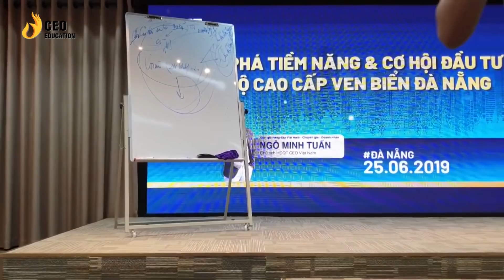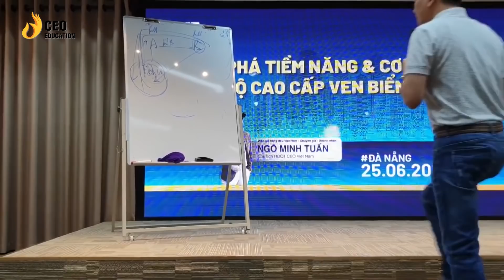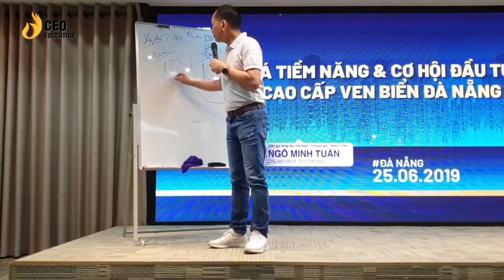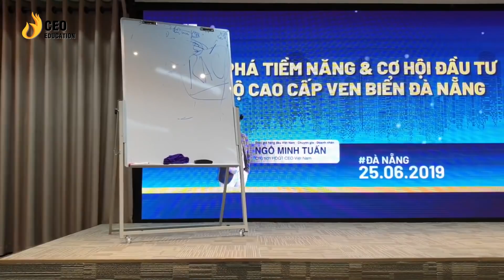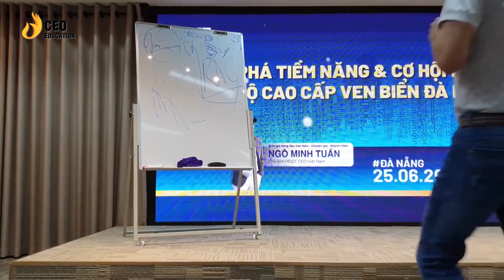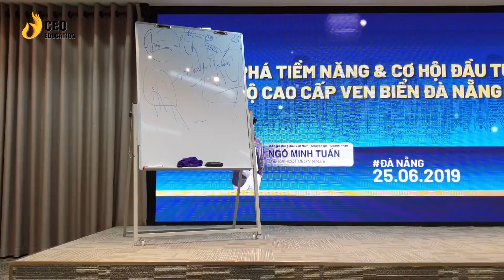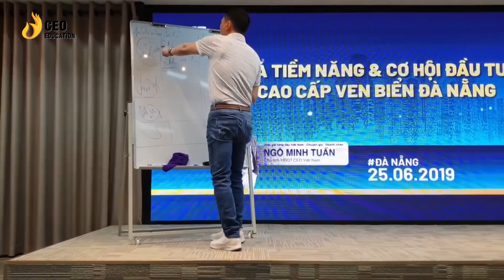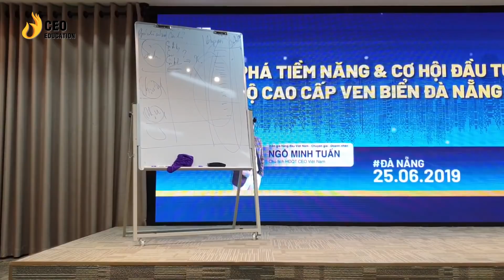Phương Pháp Đọc "Động Cơ" Trong Từng Câu Hỏi - Nghệ Thuật Giao Tiếp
Mỗi câu hỏi của con người trong đời sống, hay trong bán hàng đều có động cơ
Nhưng đọc được động cơ là chưa đủ
Xem đến cuối video để hiểu và sử dụng kỹ năng thú vị này nhé

Comment lại điều TÂM ĐẮC nhất trong video để nhớ lâu hơn nhé, chia sẻ cho đội ngũ của bạn để cùng nhau hoàn thiện bản thân!
HỌC VIỆN DOANH NHÂN CEO VIỆT NAM -  NƠI HỘI TỤ NHỮNG CON NGƯỜI GIÁ TRỊ, NHỮNG SẢN PHẨM GÍA TRỊ, ĐỂ LAN TOẢ GIÁ TRỊ
Học viện Doanh nhân CEO Việt Nam (tiền thân là Học viện CEO Việt Nam) trực thuộc thành viên của Tập đoàn CEO Việt Nam Holding
Sứ mệnh Học viện: Học viện Doanh nhân CEO Việt Nam ra đời với sứ mệnh “Nơi hội tụ những con người giá trị, những sản phẩm giá trị, để lan toả giá trị”
Tầm nhìn: Chúng tôi luôn cố gắng để trở thành tổ chức được yêu thích nhất Việt Nam.
    Giá trị cốt lõi của chúng tôi:
    1. Suy nghĩ phải TRUNG THỰC
    2. Hành động phải GIÁ TRỊ
    3. Ứng xử phải CHÂN THÀNH
Học viện Doanh nhân CEO Việt Nam là một trong những đơn vị tiên phong cung cấp những chương trình huấn luyện cho các doanh nhân trong và ngoài nước về các vấn đề trong quá trình xây dựng, vận hành và phát triển doanh nghiệp.
Tại Học viện Doanh nhân CEO Việt Nam, các chương trình được sử dụng xuyên suốt cùng 3 triết lý đào tạo “Cơ chế khoán toàn diện - Quản trị mục tiêu - Sử dụng nhân tài” và chuyển giao những bộ công cụ hỗ trợ và vận dụng cho chủ doanh nghiệp và các Giám đốc chức năng.
Hàng ngàn doanh nhân được đào tạo, hàng trăm doanh nghiệp được tư vấn và đem lại những hiệu quả bất ngờ cho Chủ doanh nghiệp trong suốt 5 năm qua, Học viện Doanh nhân CEO Việt Nam đã đóng góp lớn vào sự nghiệp phát triển doanh nghiệp cũng như chứng mình đây là nơi cung cấp giải pháp hỗ trợ đắc lực cho cộng đồng doanh nhân Việt Nam.
Học viện Doanh nhân CEO Việt Nam – Thay đổi doanh trí Việt!
Các chương trình đào tạo tại Học viện CEO Việt Nam:
Giải pháp dành cho chủ doanh nghiệp:
1. Cơ chế hình thành Tư duy
2. CEO Quản trị - Giám đốc điều hành
3. Chuyển hóa Tâm thức - PTP
4. CEO Master - Bác sĩ doanh nghiệp
5. Dịch vụ tư vấn doanh nghiệp

1. CCO - Giám đốc kinh doanh
2. CMO - Giám đốc marketing
3. CFO - Giám đốc tài chính
4. CHRO - Giám đốc nhân sự
5. CPO - Giám đốc sản xuất

1. CEO Beginner - Giám đốc khởi nghiệp
2. Xây dựng hồ sơ gọi vốn

1. Trưởng phòng Sale mô hình bán lẻ
2. Trưởng phòng Sale mô hình nhà phân phối

1. Cơ chế hình thành Tư duy
2. Chuyển hóa tâm thức - PTP